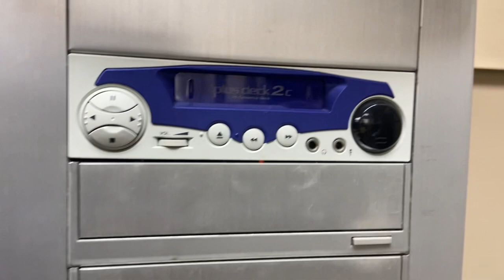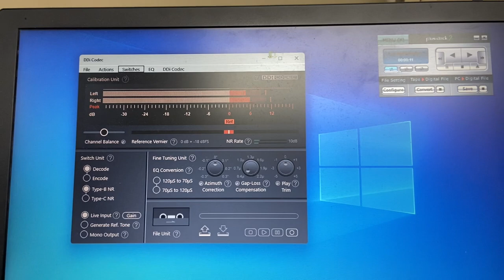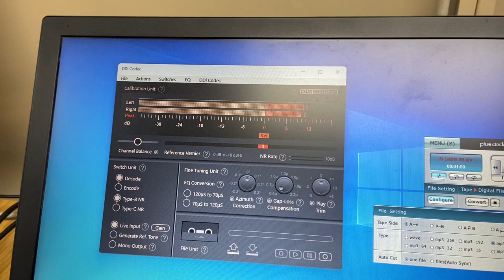Compact Cassette player in Windows 11 PC, retro at its finest !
Always wanted a Tape Deck in my PC. Why, because I can. 😃
This is the Plusdeck 2c shipped from Bernd in Australia via Gumtree to me in the UK. Enjoy 😃 Also big thanks to Susan Webb for the Audio Tape 😃